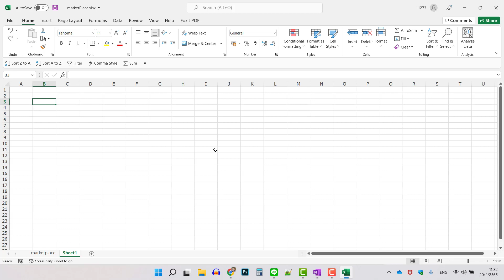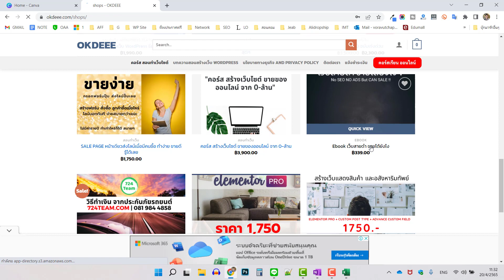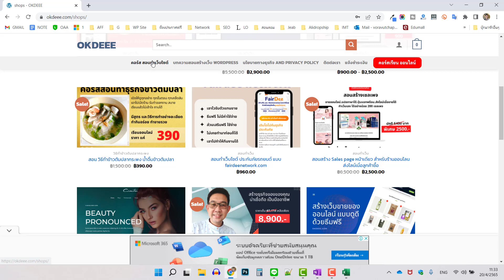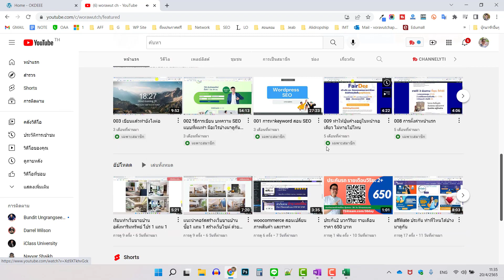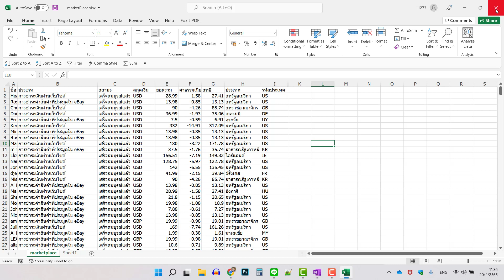รายได้ที่ขายได้ บางส่วน จากเว็บ ตลาดอื่น หรือ เว็บตัวเอง ^^ ทำเว็บเหอะ ในช่องมีสอน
เรียนสร้างเว็บไซต์ ฟรี รายละเอียด

อันนี้จะพิเศษกว่าที่มีโบนัสให้ครับ ^^ ส่วน 990 ก็ได้คอร์สครับ ^^
อันนี้เป็น ตัวอย่างรายได้ที่ผมทำได้ครับ จากบางส่วนงานที่ทำ

รวมบทความเกี่ยวกับการทำเว็บไซต์ และการหารายได้ทางอินเตอร์เน็ต
ดูได้ที่นี่เลยครับ

⭐คอร์สออนไลน์ที่ผมสอนครับ⭐